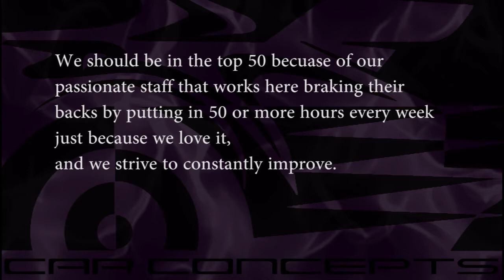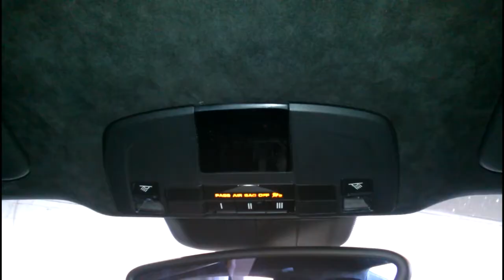Car Concepts Mobile Electronics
Car concepts video submission for the mobile electronics retailer of the year 2015